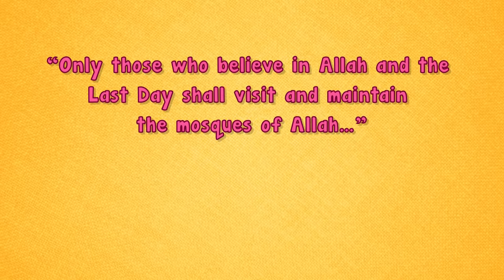Let's Go To The Mosque | 30 Days Ramadan | Omar & Hana English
Let all of us go to the Mosque together!